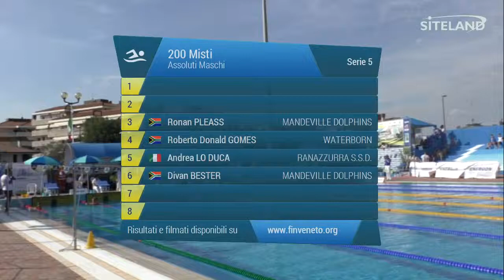200 Misti Ass. Maschile Agonisti (Serie 5) - Treviso Swim Cup (Swimming)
Atleti partecipanti:
in corsia 1 BARISON MARCO (1997) della soc. MIRANO NUOTO iscritto con 02:12.11
in corsia 2 CARDINALE ENRICO (1990) della soc. TRIESTINA NUOTO iscritto con 02:10.00
in corsia 3 BARISON GIOVANNI (1999) della soc. MIRANO NUOTO iscritto con 02:08.34
in corsia 4 COAN GIOVANNI (1996) della soc. NOTTOLI NUOTO 74 iscritto con 02:05.08
in corsia 5 BAXTER JARRYD LIAM (1999) della soc. WATERBORN iscritto con 02:05.19
in corsia 6 SANTI MATTIA (1997) della soc. ANTARES NUOTO iscritto con 02:09.94
in corsia 7 PANZERA TRENT ANDREW (1998) della soc. WATERBORN iscritto con 02:10.28
in corsia 8 BARDIN LEONARDO (1998) della soc. Rappr. HYDROS iscritto con 02:12.38